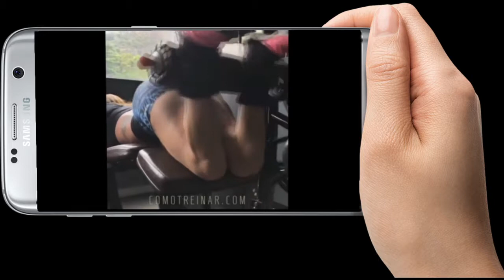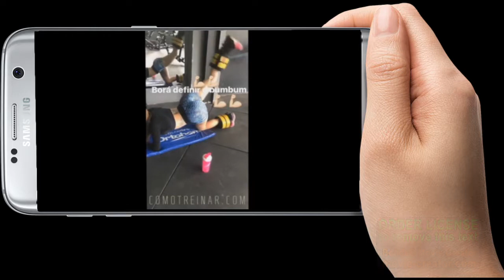Thalita Zampirolli Treino POSTERIOR De Coxa 3